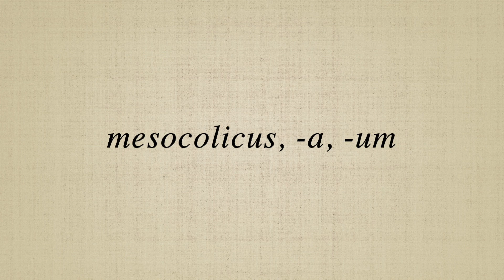mesocolicus, a, um